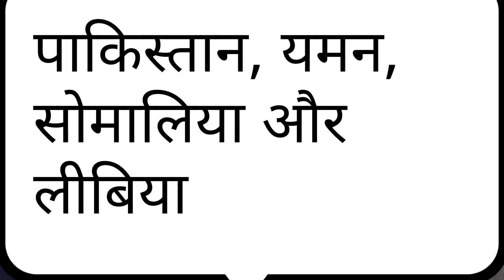😡ओबामा पाखंडी है इसने खुद मुस्लिम देशो पर बम बरसाया | Barack Obama On Modi |Barack Obama controversy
us religious freedom body on religious freedom | barack obama on religious freedom in india |  Barack Obama On Modi |Barack Obama controversy |
About this Video :
दोस्तों आज के इस वीडियो में obama on modi पर  विस्तार से चर्चा की गई है |